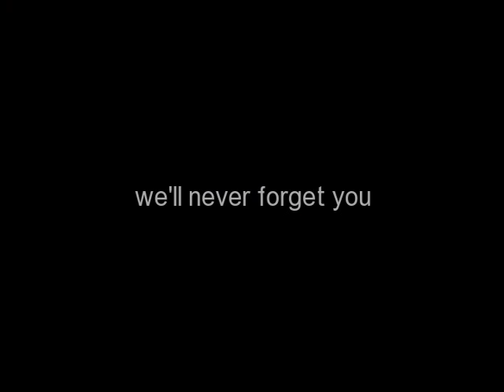The Cramps very rare song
The Cramps sing rare song "The Band That Time Forgot"
Lux Interior Poison Ivy